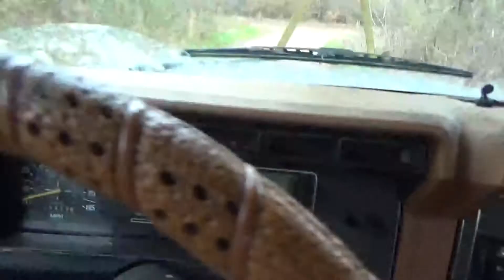Taking the Bronco Camping 2019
first camping trip of 2019.